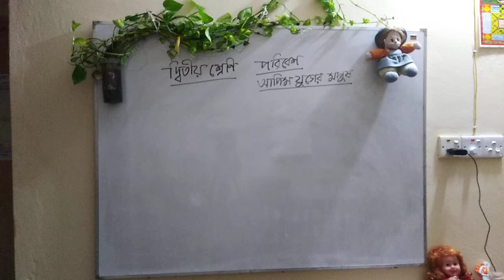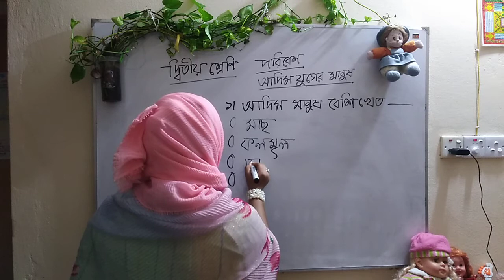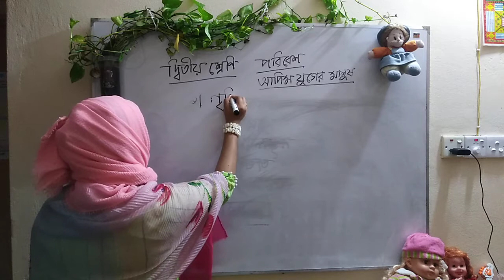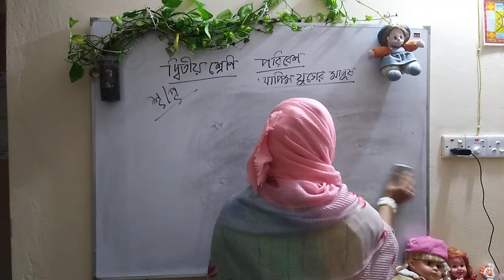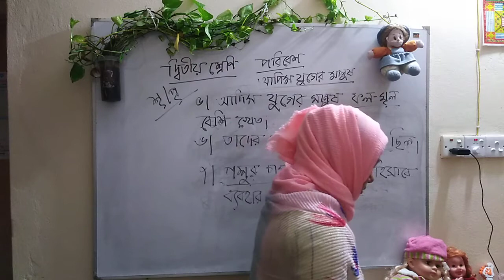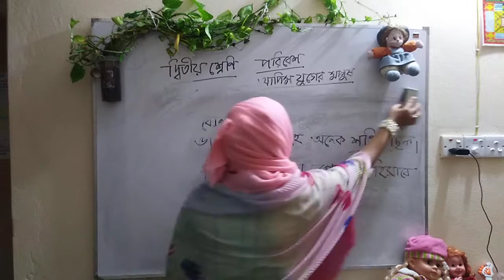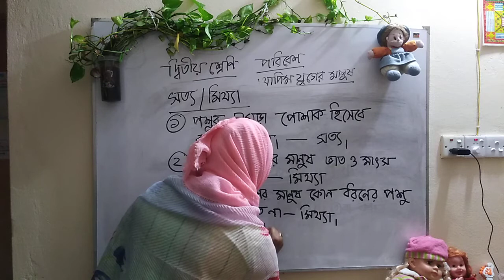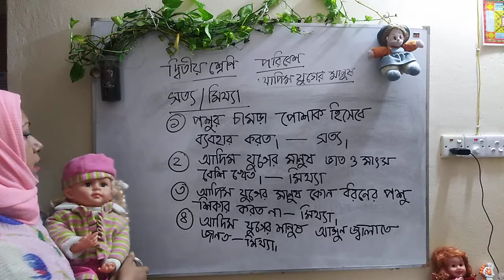আদিম যুগের মানুষ পর্ব-২